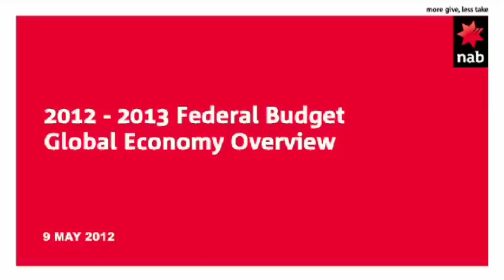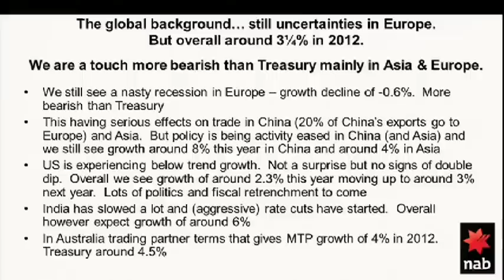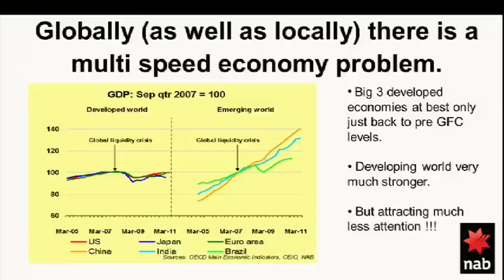NAB 2012 Federal Budget - Global Economy Outlook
Hear NAB Group Chief Economist Alan Oster's overview of the Global Economy following the 2012 Federal Budget announcements.

Taking the guesswork out of the Federal Budget 2012.

The Federal Budget creates opportunities. Understanding how it impacts you as an individual or business owner can be challenging. Our team of leading economists have broken it down by industry to help you understand what it means for you so you can get all your ducks in a row in the lead up to 30 June.

Join the Federal Budget conversation with @nab on Twitter following the hashtag